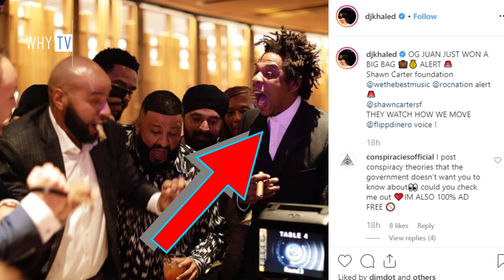Meek Mill, DJ Khaled And Fat Joe Playing "BlackJack" Tournament In Jay Z's Sean Carter Foundation!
2019 WHY TV